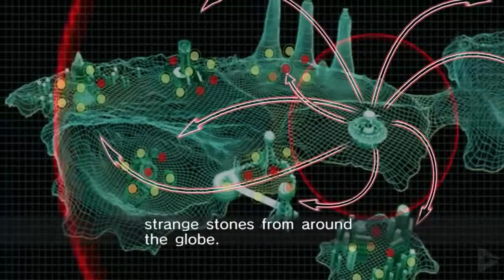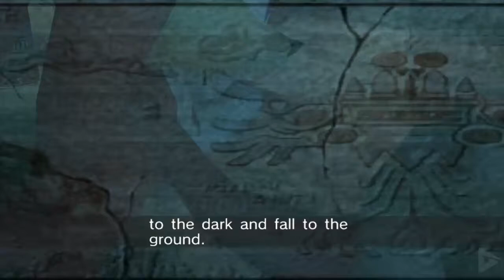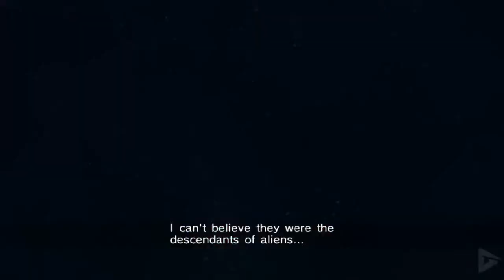SONIC RIDERS ZERO GRAVITY All Cutscenes Heroes Story Game Movie